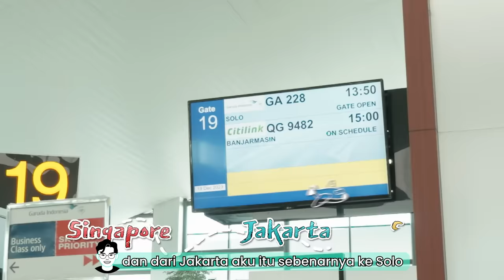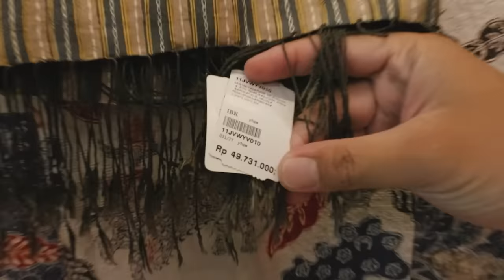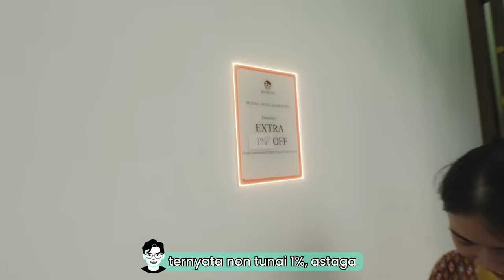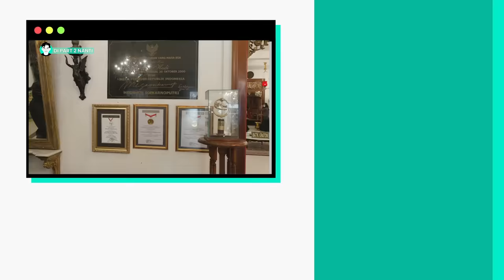🎉PERTAMA KALI NGAJAK JEANETTE KE SOLO🎉!!